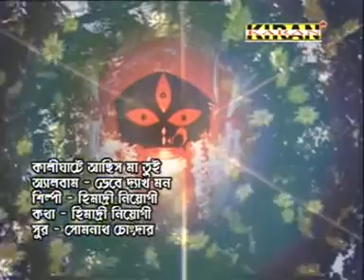Kalighate Achhis Ma Tui | Bengali Devotional | Himadri Niyogi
Song - Kalighate Achhis Ma Tui
Album - Bhebe Dekh Mon
Singer - Himadri Niyogi
Lyricist - Himadri Niyogi